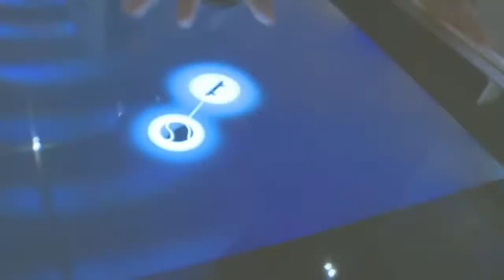FINABEL WEBINAR: NEW TRENDS IN ARMY INNOVATION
This webinar will focus on the latest developments in army innovation. Both military and academic experts will inform you about the latest trends and projects. ​​​​​​​This event is part of the launch of Finabel's new armyinnovation.eu platform.